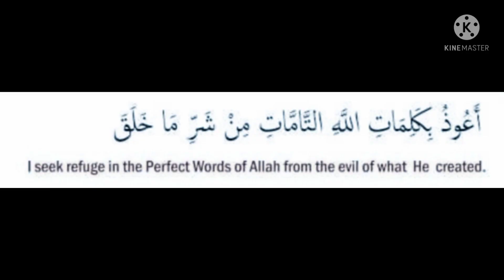షైతాన్ నుండి ప్రత్యేక దువా రక్షణ@theguided8956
షైతాన్ నుండి ప్రత్యేక దువా రక్షణ‎@THE GUIDE D89